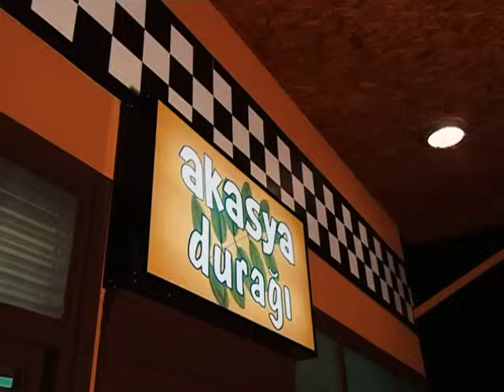Şakacı Hayri Fena Tuzağa Düştü | Full Soyguncular Kaçırdı | 153. Bölüm